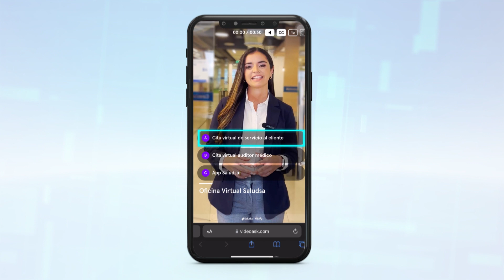Oficina Virtual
Ponemos a tu disposición nuestra oficina virtual. Te enseñamos las opciones que tienes para solicitar una cita virtual de servicio al cliente o una cita virtual con un auditor médico.